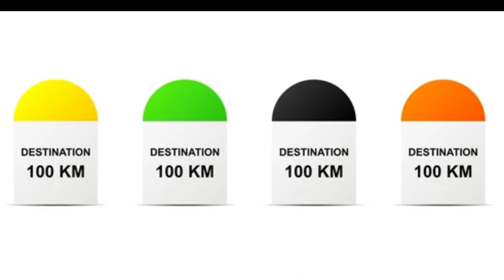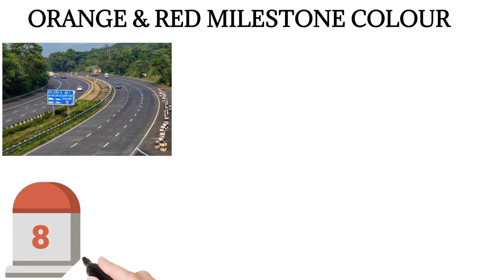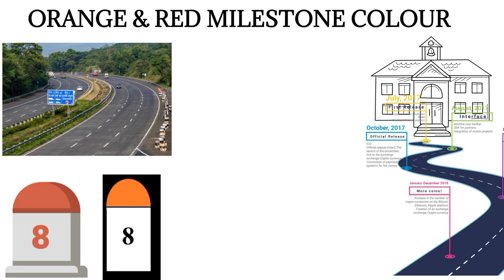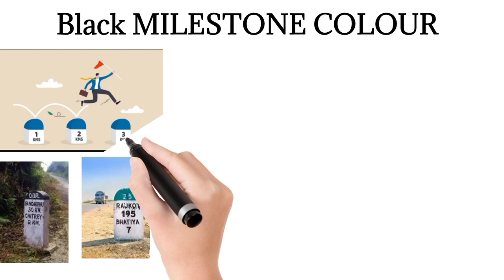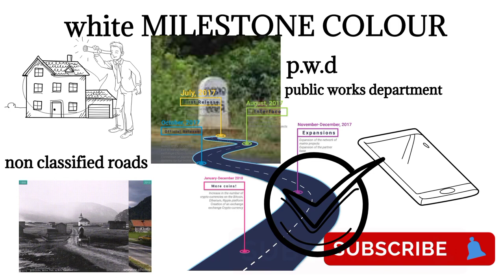Do you know Why Milestones Along The Road Have Different Colours.? milestone definition in Hindi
Do you know Why Milestones Along The Road Have Dif different milestone colour#highway milestone colour#highway milestone in indian roads#milestone colours#milestone colour in india#indian milestone colour code#different milestone colors in india#expressway milestone colour#yellow milestone#green milestone#indian highway milestone colour code#indian highway milestone colour codes#